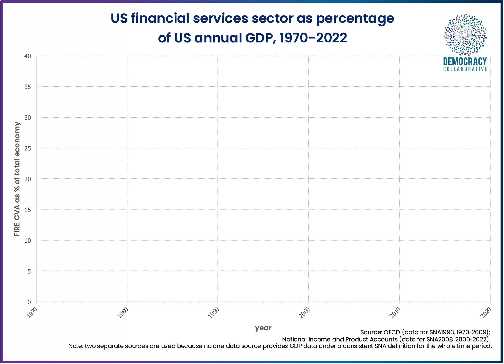Financial services as percentage of US GDP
The Democracy Collaborative's Index of Systemic Trends documents the ongoing systemic nature of the economic crises people are facing in America. It offers statistics and analysis that point toward the need for deep structural interventions in the core institutions and relationships of the political economy. You can read the full report at index.democracycollaborative.org.